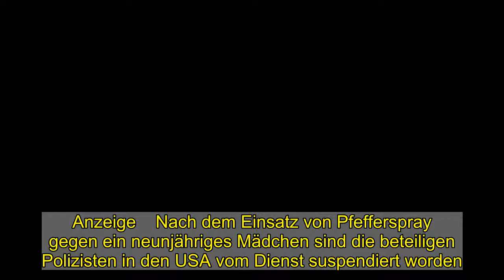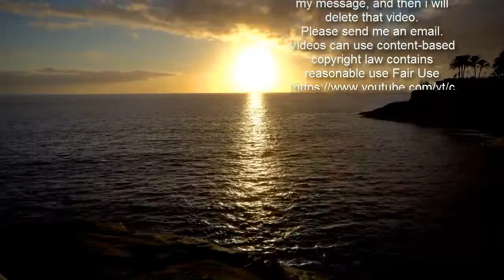USA: Polizisten nach Pfefferspray-Einsatz gegen Neunjährige suspendiert - WELT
Anzeige    Nach dem Einsatz von Pfefferspray gegen ein neunjähriges Mädchen sind die beteiligen Polizisten in den USA vom Dienst suspendiert worden. Die Beamten würden vorerst für den Zeitraum einer internen Untersuchung des Vorfalls vom Dienst ausgeschlossen, teilte die Bürgermeisterin der Stadt Rochester im Bundesstaat New York, Lovely Warren, am Montag mit. Die Zahl der suspendierten Beamten nannte sie nicht.  Warren nannte den Vorfall „einfach schrecklich“. Die Polizei war nach eigener Schilderung am Freitag alarmiert worden, weil das mutmaßlich psychisch kranke Kind damit gedroht hatte, sich selbst und seine Mutter zu töten. Neun Polizisten rückten daraufhin an. Videoaufnahmen zeigten, dass es den Beamten zunächst nicht gelungen war, das Kind in einen Streifenwagen zu stecken. Das Mädchen schrie, weinte und rief immer wieder nach ihrem Vater. Ein Polizist warf ihr vor, sich „wie ein Kind“ zu benehmen, worauf das Mädchen entgegnete: „Ich bin ein Kind!“ Als es sich weigerte, in den Wagen einzusteigen und begann, einen Polizisten zu treten, kam es auf Anordnung eines Beamten zum Einsatz des Pfeffersprays.   Die Polizisten versicherten, dass sie auf diese Weise vorgegangen seien, um für die Sicherheit des Mädchens zu sorgen. Die Neunjährige wurde in ein Krankenhaus eingeliefert und später zu ihren Eltern zurückgebracht. Der Gouverneur von New York, Andrew Cuomo, erklärte jedoch, die Polizei des Bundesstaats dürfe niemanden auf diese Weise behandeln, „schon gar nicht ein Mädchen von neun Jahren“. Bürgermeisterin mahnt zu mehr Empathie   Anzeige    Auch Bürgermeisterin Warren hatte den Einsatz verurteilt. Als Mutter eines zehnjährigen Kindes wolle sie solche Aufnahmen nicht sehen, sagte sie. Sie mahnte zu mehr „Einfühlungsvermögen und Empathie“ und forderte eine interne Untersuchung bei den Sicherheitskräften.   Polizeichefin Cynthia Herriott-Sullivan räumte Fehler ein. „Ich werde mich hier nicht hinstellen und Ihnen sagen, dass der Einsatz von Pfefferspray gegen eine Neunjährige okay ist“, sagte sie. „Das ist es nicht.“   Verständnis für das Vorgehen kam dagegen von der Polizeigewerkschaft. „Es geht hier nicht um fehlendes Einfühlungsvermögen oder Empathie“, sagte der örtliche Gewerkschaftschef Mike Mazzeo. Vielmehr hätten die Polizisten wegen „begrenzter Ressourcen“ keine andere Wahl gehabt, als gegen die Neunjährige zum Pfefferspray zu greifen.